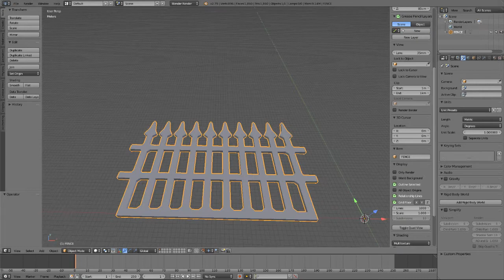It will be a Graveyard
So it will be a Graveyard Terrain. You voted i will build it :). Just a quick start not to long, just a 3d printed fence made in blender and a Gravestone made in VR Oculus Medium.